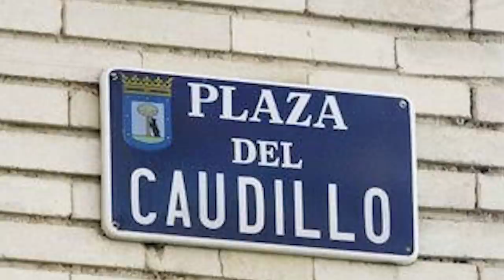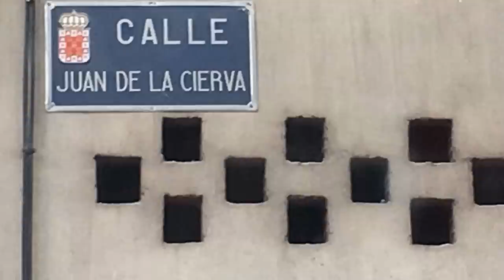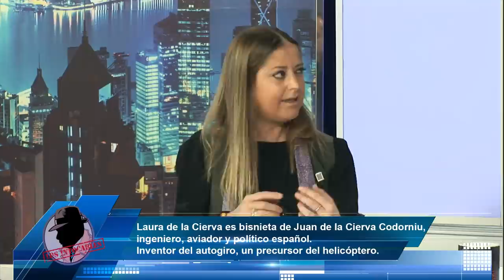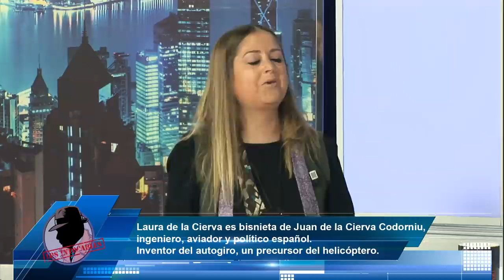Abascal, sobre la crisis interna del PP: «Lo que es malo para España, es malo para Vox»